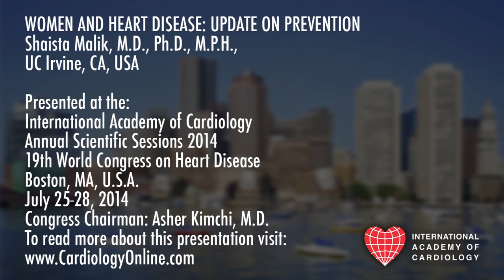International Academy of Cardiology: Shaista Malik, M.D., Ph.D., M.P.H.: WOMEN AND HEART DISEASE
WOMEN AND HEART DISEASE: UPDATE ON PREVENTION (Invited Lecture)
Shaista Malik, M.D., Ph.D., M.P.H.
University of California, Irvine, CA, USA

Presented at the:
19th World Congress on Heart Disease
Annual Scientific Sessions 2014
Boston, MA, U.S.A.
Cardiology Online

PLAN TO ATTEND:
22nd World Congress on Heart Disease